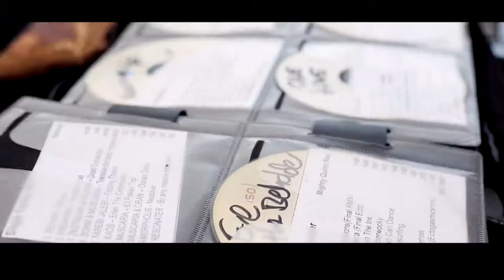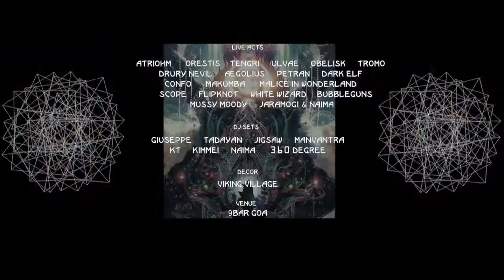KARACUS MARAKUS 2018 AfterMovie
Official Karacus Marakus 2018 After-Movie.
Live Acts :
Atriohm/ Orestis/ Tengri/ Ulvae - Parvati Records/ Tromo/ Aegolius/ Malice in Wonderland/ Scope (Lost Theory Records)/ Obelisk - Parvati Records/ Makumba/Darkshire/Kokobloko/ PetranMusic / Bubbleguns/ Flipknot/ Dark Elf/ White Wizard / Confo / Mussy Moody

Dj Sets:
Jigsaw/ Kimmei / Djane Naima/ K.T - Parvati Records

Venue : 9 bar (Vagatore,Goa)

Deco: VikingVillage
Visuals : Alien Vision

After-Movie by : Shell Photography

V.A Karacus Marakus

1. Psilo cowboys - Sweet & Sour (Mussy Moody rmx)
Written & Produced by Thuy Trung,Denmark
2. Tersius - Ayoba
Written & Produced by tersius van papendorp - South Africa
3. Red eye jedi - Trishula
Written & Produced by stephanus smit-Denmark
4. Dark Elf - Jadis
Written & Produced by Dimitri Santas - Greece
5. Obelisk - Less You More We
Written & Produced by Jochen Lemper,Stephan Andersson,Mario Sounoglou - Germany,Sweden,Greece
6. Makumba - Black Ocean RMX
Written & Produced by Mario Sounoglou-Greece
7. Flipknot Vs Manvantra - Spaceship Ka Remotva
Written & Produced by Brian Fernandes and Karan Chavan-India
8. Confo - Karacus Marakus
Written & Produced by Thanasis Confortini-Greece
9. Bubbleguns - Jungle Jarvis
Written & Produced by Vinay Daswani-India
10.Malice InWonderland - Inkadelic
Written & Produced by Thomas Koidl,Austria
11.Tengri - Jaya mangala (Digital Download)
Written & Produced by Leonid Golchev

Compiled By : Manvantra
Artwork by : Юрий Андерсон ( Ithi Anderson)
Mastering by : Tim Schuldt